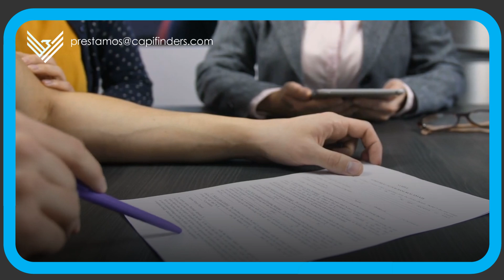¿Qué es factoring y cómo funciona?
Vender servicios requiere muchos desafíos, desde ventas hasta operaciones y postventa. Pero uno de los principales desafíos que se menosprecia de parte de los dueños de negocios es la parte del capital de trabajo o el financiamiento.

Vender y que tu cliente te pague a 30, 60 o 90 días puede generarte más de un dolor de cabeza porque puedes sentir que vendes mucho, pero que siempre la cuenta de banco está en bajos niveles.

Hoy quiero enseñarte cómo combatir eso y como aprender a financiarte utilizando las mismas facturas por cobrar, de esta manera puedes seguir creciendo sin preocuparte por el dinero.